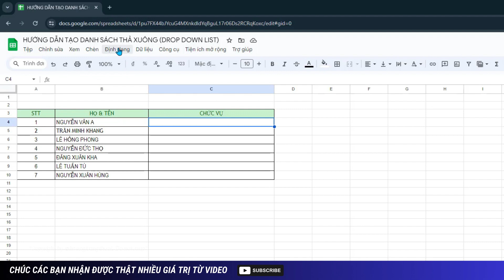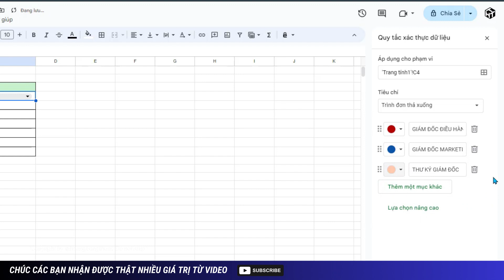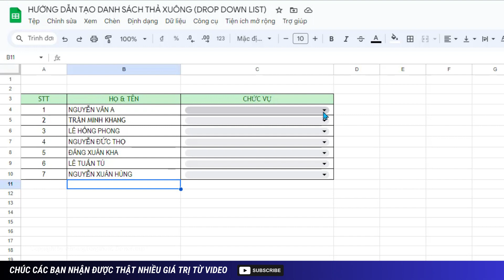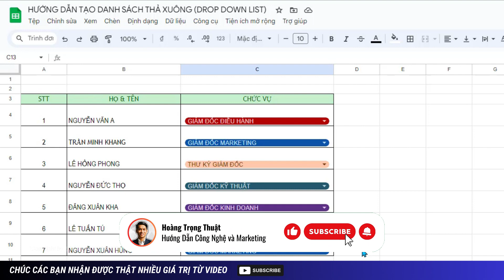Hướng Dẫn Tạo Danh Sách Thả Xuống Trên Google Sheet